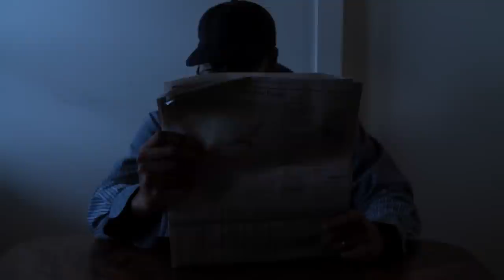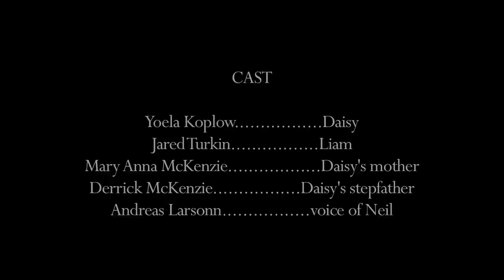"Warm" - Short Film by James McKenzie (HD)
(NOW VIEWABLE IN HD)

"Warm" is a short film that follows a day in the life of Daisy, as we come to understand her isolation and the importance of reaching out.

Directed by James McKenzie
Starring Yoela Koplow and Jared Turkin
Cinematography by Langston Sanchez

Shot on Canon 60D with a Tamron zoom lens and selected shots on Canon VIXIA HV40 with a wide angle converter lens.

Produced as a part of the film curriculum at the Urban Academy Laboratory High School in New York City. This film was my graduation requirement for art, also known as a "Creative Arts Proficiency".

"Warm" had its premiere screening at the Urban Academy Film Festival on June 13, 2012, which was attended by a panel of judges, including New York Times film critic and journalist A.O. Scott, who called the film "excellent", "beautifully shot", and described it as an excellent example of how to make an audience feel the story of a character with minimal dialogue.